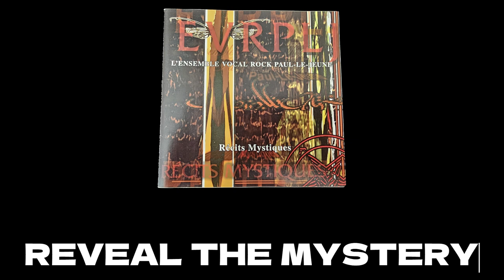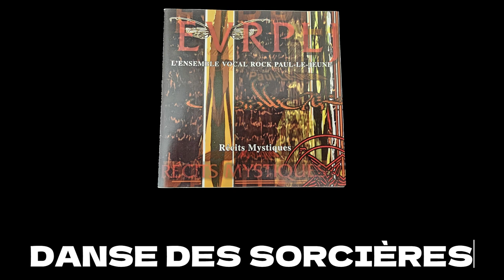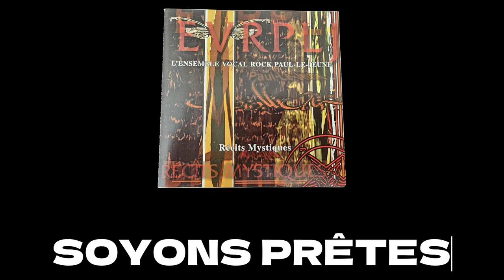Ensemble Vocal Rock Paul Le-Jeune - EVRPLJ - RECITS MYSTIQUES